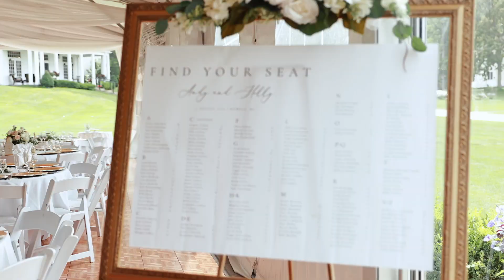Awesome wedding day || Holly and Andy || Waldenwoods Resort, Michigan Full Wedding Film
This Michigan wedding was so much fun ALL day, Holly and Andy's relationship was light and hilarious all day long and they definitely spiced it up at the end ;P You'll know when you see it :D They made a random hot summer day, THEIR day!